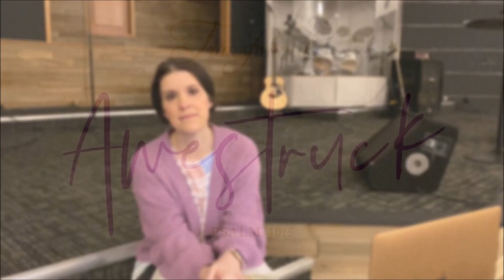Nanelle Hairston Spiritual Exhaustion Transformed 2021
This past year has been unlike no other. Ministry is hard, but the past year has worn us out physically, emotionally, mentally and spiritually. This kind of exhaustion can cause us to feel defeated, overwhelmed and alone. My prayer is that through this breakout session each of you will realize that you are not alone in your exhaustion. God intends to use you, even if you don't feel like you have anything left to give.

Nanelle Hairston has been serving alongside her husband JJ in Hobert, IN for the past 5 years at Barrington Ridge Baptist Church. She and JJ have three children - Crisse (19), Calle (17), and Jayme (13). Before moving to Hobart, Nanelle spent 8 years as a Sexual Risk Avoidance educator at New Life Pregnancy Center in Decatur, IL. She now teaches Social Studies at Hobart Middle School and leads worship at Barrington Ridge.